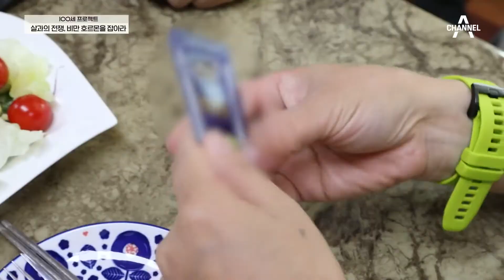부부의 다이어트 핵심 비결은 다름아닌 식습관?! | 100세 프로젝트 63 회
부부가 다이어트를 위해
가장 신경 썼다는 것은 바로 식습관?